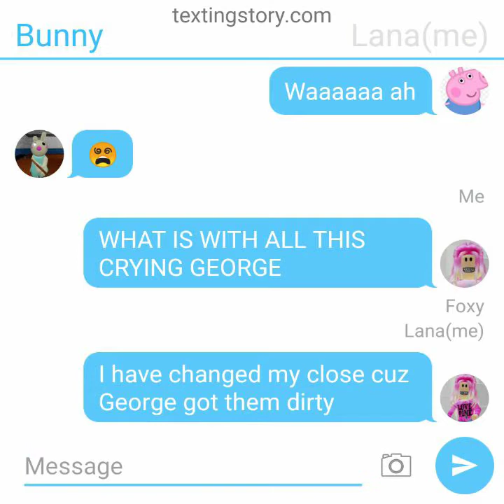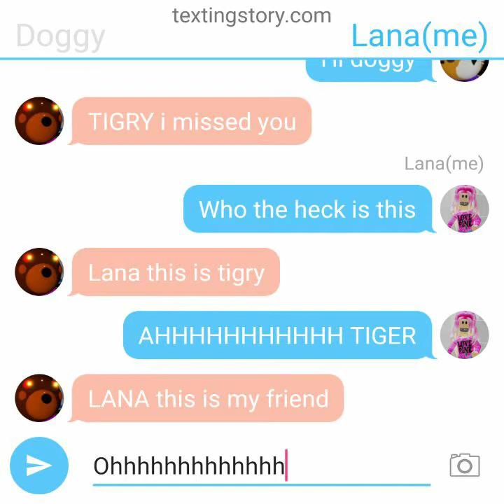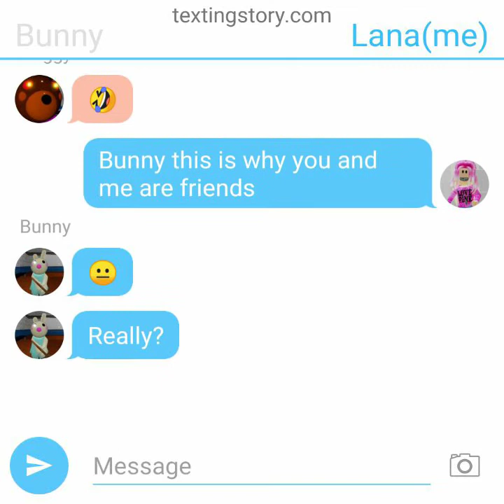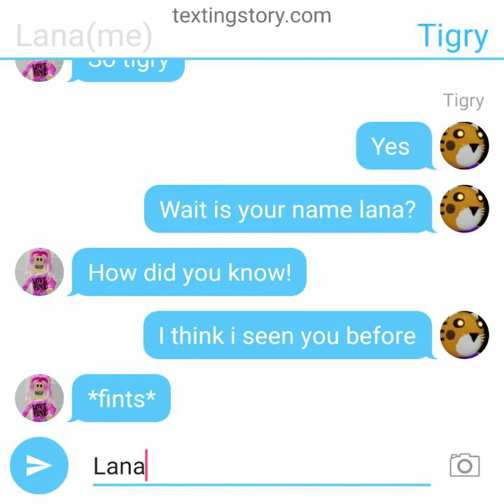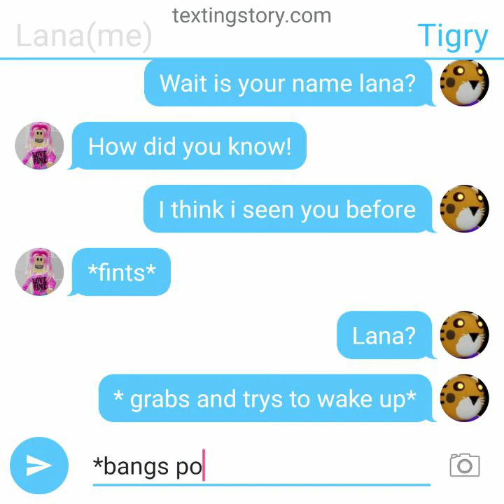The new member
The new member is tigry